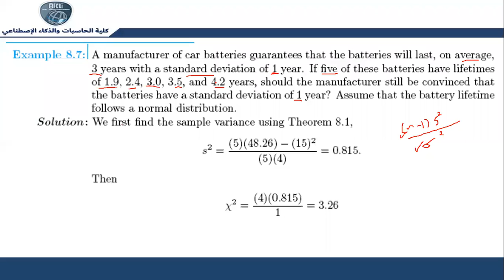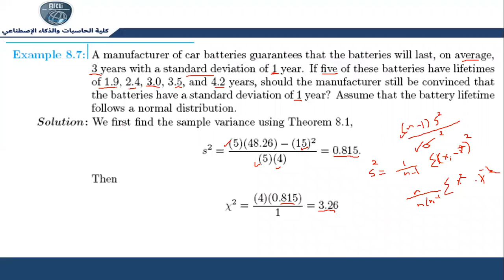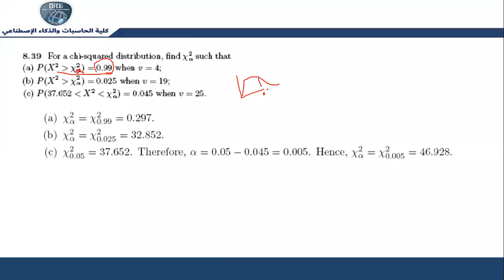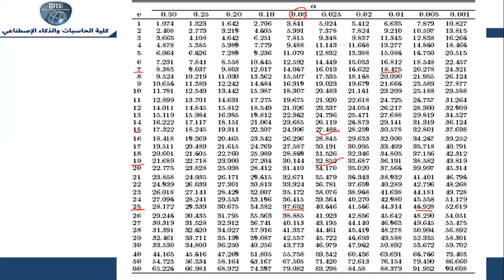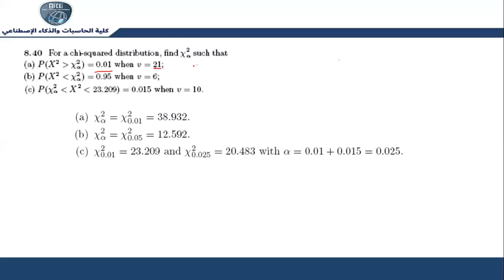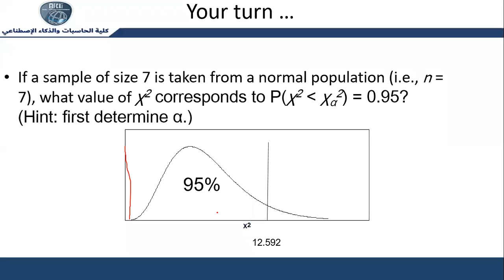محاضرة التحليل الإحصائي statistical analysis lecture 3 part 2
statistical analysis lecture 3 part 2

Statistical Analysis Lecture
This Lecture contains:
Fundamental Sampling Distributions and Data Descriptions
8.4 Sampling Distribution of Means and the Central Limit Theorem.
8.5 Sampling Distribution of S2
8.6 t-Distribution
8.7 F-Distribution
محاضرة التحليل الإحصائي
تحتوي هذه المحاضرة على:
توزيعات العينات الأساسية ووصف البيانات
8.4 توزيع العينات من الوسائل ونظرية الحدود المركزية.
8.5 توزيع عينات S2
8.6 طن التوزيع
8.7 توزيع F